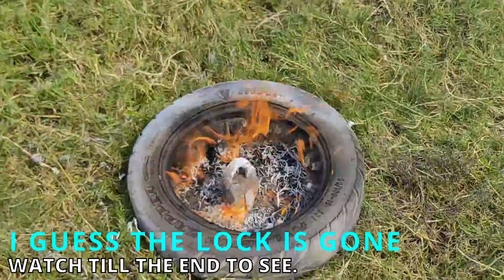1965's OLD LOCK VS ANAR, Will that melt the Lock?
Hello, guys in Today's video we're gonna perform an experiment, 1965's old lock vs anar(flower pots). It will be really interesting to see the after results.

1965's OLD LOCK VS ANAR, Will that melt the Lock?

This video is gonna be amazing, I don't recommend anyone of you to imitate the same experiment because it can be extremely dangerous. We hope you will enjoy this amazing experiment. This video was just amazing guys, the explosion was just epic. Don't forget down in the comments!!
Guys the Old Lock survived the experiment physically but wasn't able to survive from the inside.

Thanks a lot for watching this video, have a great day everyone.